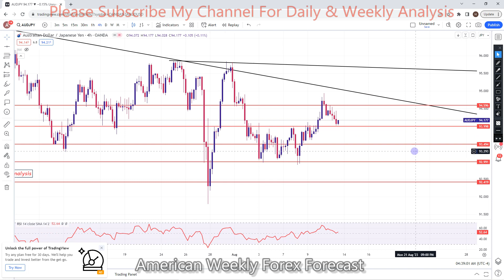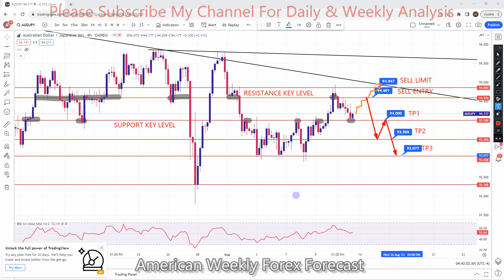AUDJPY 14 TO 18 AUGUST 2023 American Weekly Forex Forecast